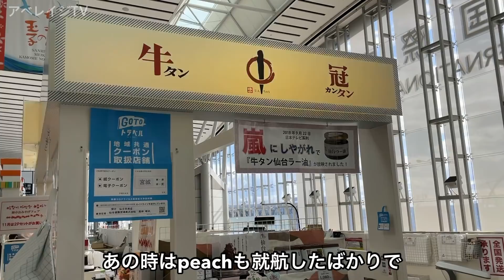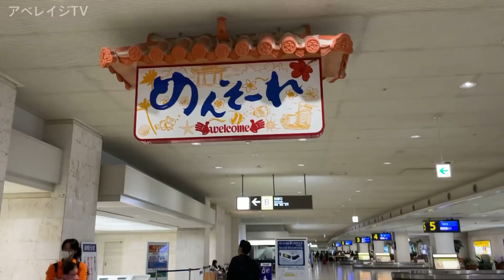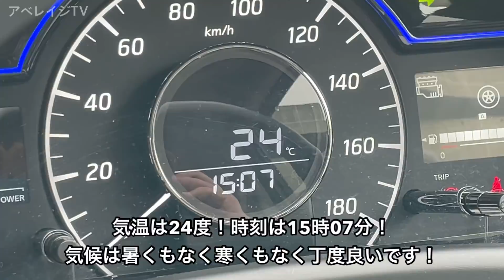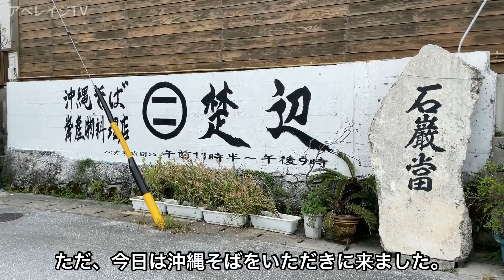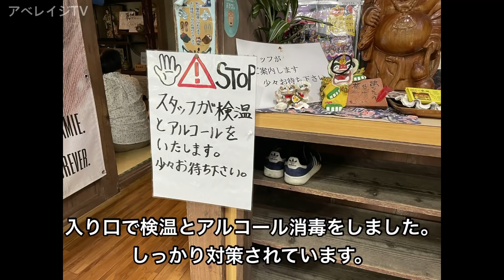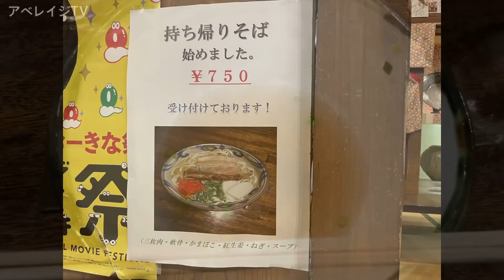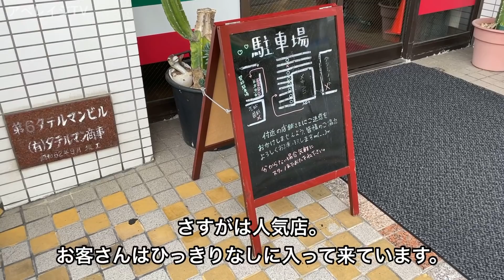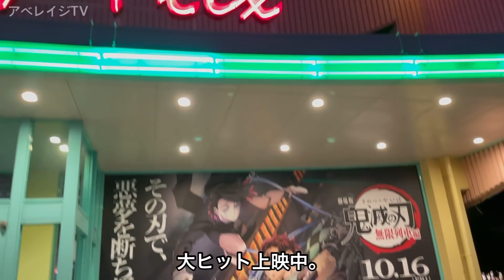【沖縄旅行】沖縄本島の旅 2020秋 第1話 〜沖縄そば 楚辺（そべ）〜 【沖縄そばから始まる秋の沖縄旅行】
アベレイジTVが行く2020年秋の沖縄本島の旅の第1話。

前回の旅から数週間後。

我々は再び仙台空港にいた。

新規就航したpeachに再び搭乗し向かった先は沖縄。

今回は二泊三日の行程で沖縄本島を旅する。

果たしてどんな旅になるのだろうか…。

※この旅は11月上旬に行われた沖縄旅行です。
三密に配慮しつつ感染予防に最大限努めながら旅をしております。

peach

沖縄そば・海産物料理店 楚辺（そべ）

タコス専門店メキシコ（食べログ）

【もくじ】

0:00 オープニング
0:25 仙台国際空港
2:17 peach搭乗
4:32 テイクオフ
5:20 空の旅
7:42 沖縄上空
9:40 着陸
12:04 那覇空港
13:03 めんそーれ
13:52 嗚呼、日産レンタカー
15:42 旅のスタート
18:32 沖縄そば 楚辺
23:00 北谷へ
25:21 タコス専門店メキシコ
26:17 エンディング
27:33 次回予告

【新しい旅のエチケット】

撮影機種:iPhone12Pro HDRビデオOFF